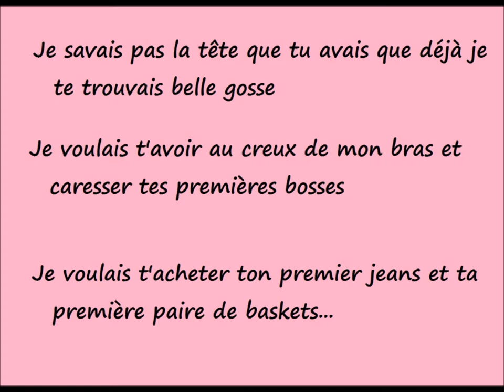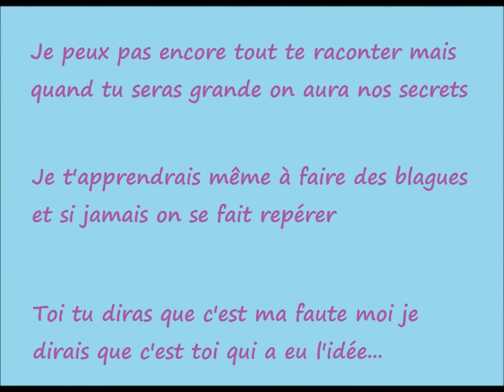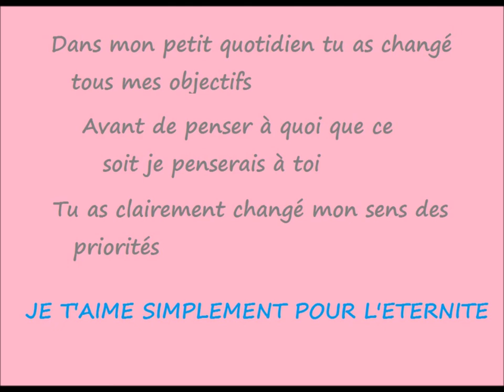Lenaelle.wmv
petite vidéo pour ma fille